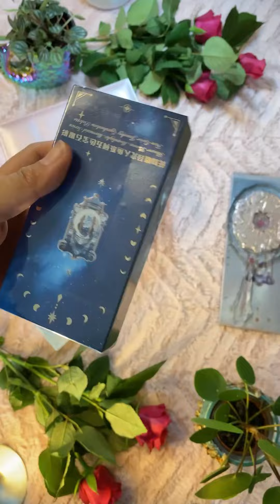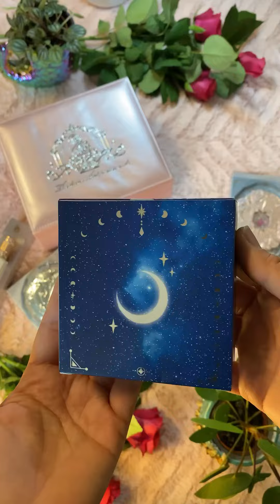Flower Knows Unboxing - Moonlight Mermaid Selected Products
~Flower Knows~
Unboxing products from the Moonlight Mermaid Collection